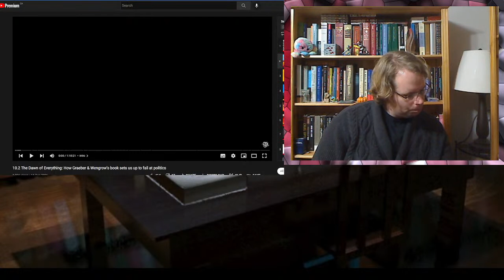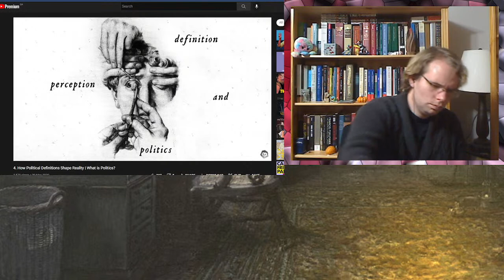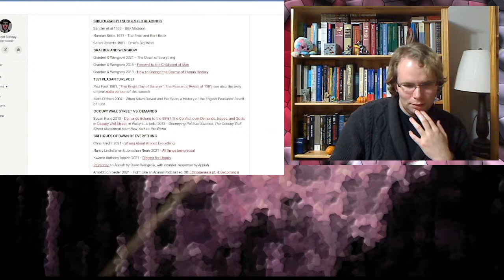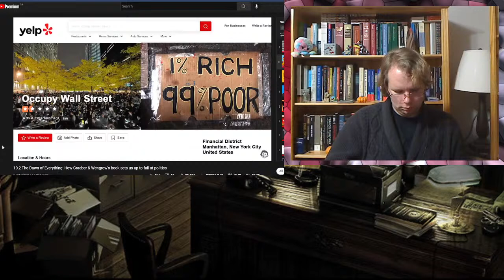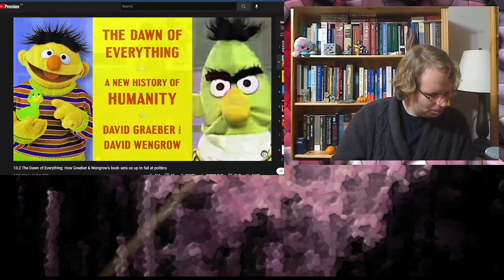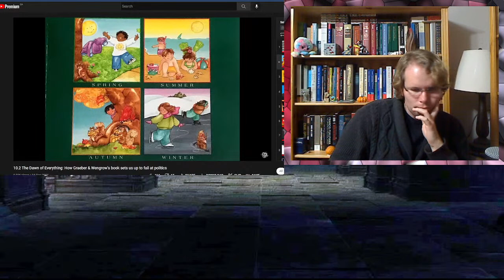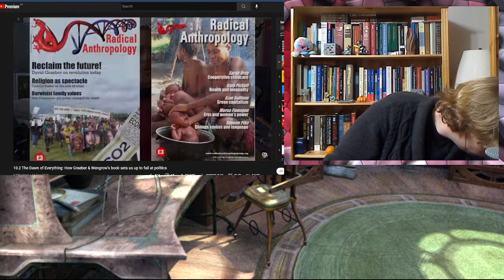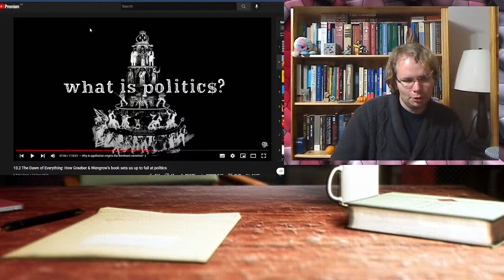Reviewing What Is Politics' Critique Of "The Dawn Of Everything"